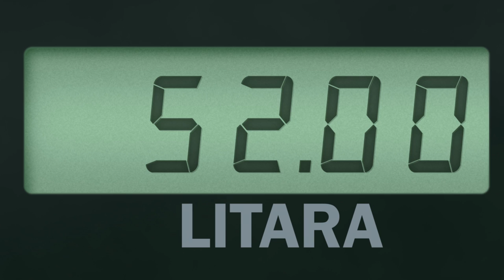EKOnomy Spot br.2